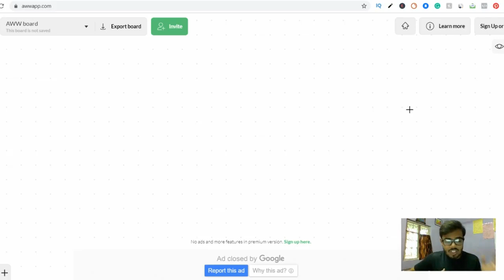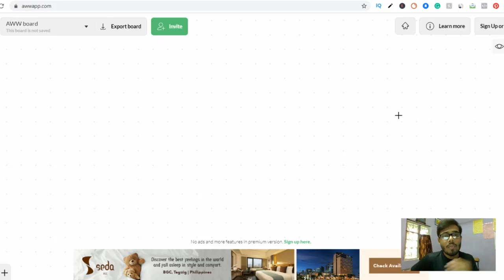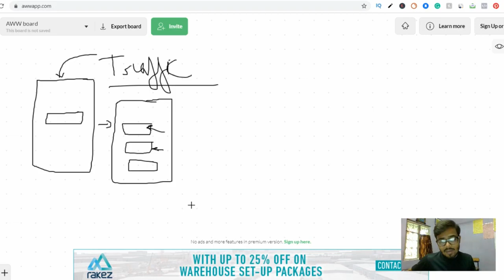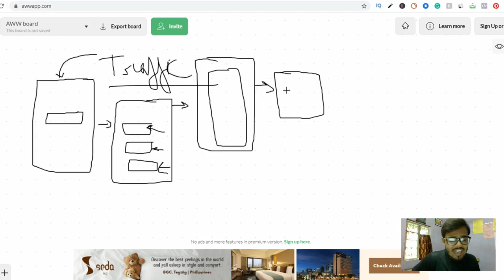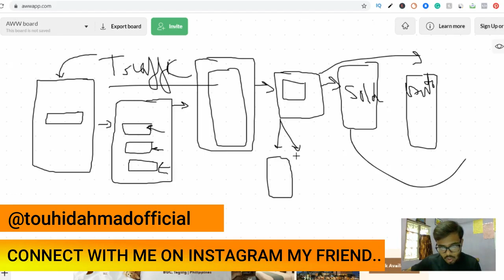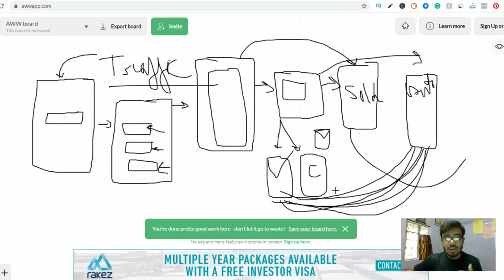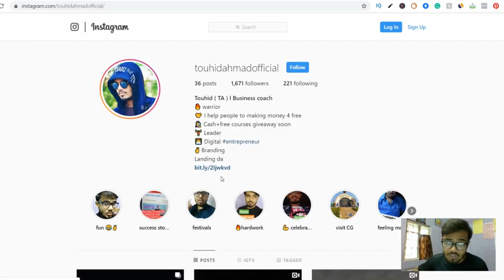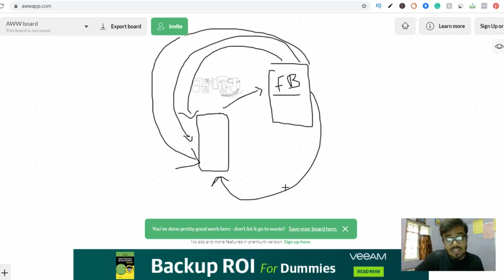The system of making 100$ per day on Instagram Hindi Urdu earn on Instagra